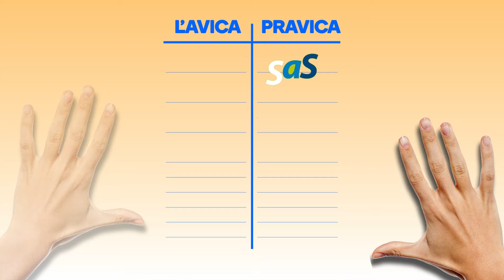Ako sa líši pravica a ľavica?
🤝 Vzniklo vďaka Veľvyslanectvu Holandského kráľovstva.